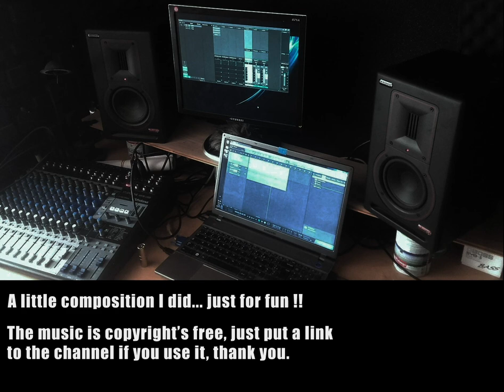"Mi" (Free copyright music) by Guillaume Valette - Composition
I did that song just for fun :)

If you like it and want to use it, please put a link to my channel and put my name as music composer at the end of your video. Thank you for that :)

With love and music.